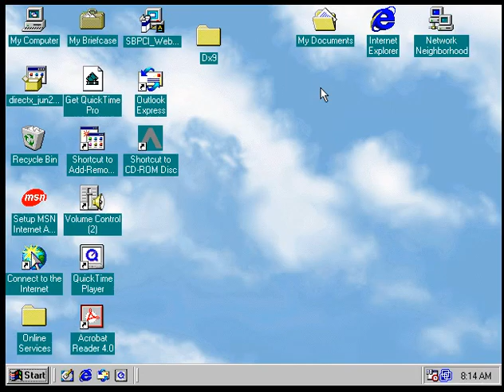Carmen Sandiego Math Detective Mount Everest recovery Level 2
I'm hoping that today will be the day that I finish this off on level 2.

Yeah fractions are not my best subject as we see here in Light Spectrometer. I tried though.